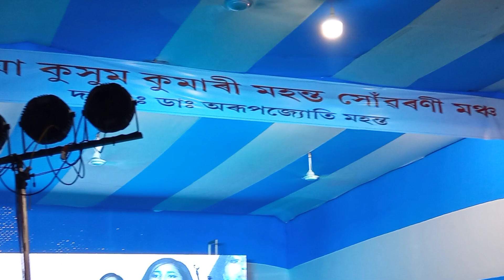Roi Roi Roti | By Aayushi Bharadwaj | Ratnapur Rongali Bihu , 2023